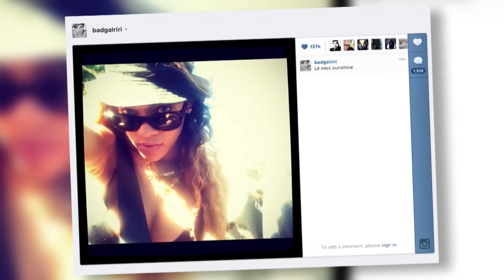Rihanna dévoile son joli derrière durant une séance photo sexy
La chanteuse de Diamonds utilise Twitter pour donner un petit aperçu à ses fans de ce qui se passe en coulisses.